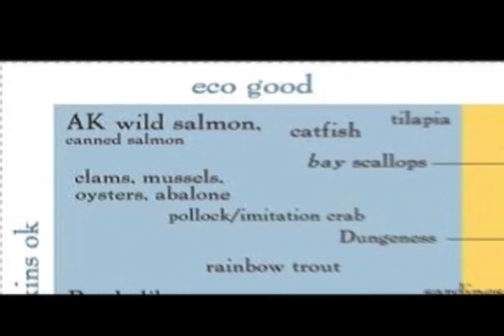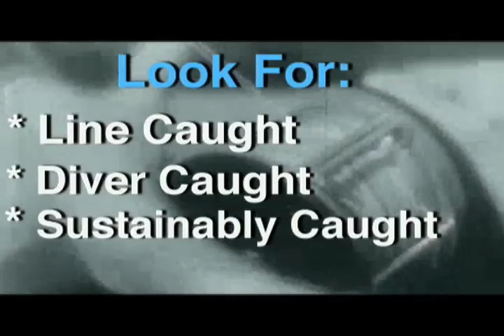Wreaking Haddock: How To Eat Sustainable Seafood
It's World Oceans Day and there's commotion in the Ocean. If we all don't start eating seafood in a sustainable way, the oceans may be out of fish by 2048. Three strikes and you're trout. Or hear what Umbra has to say about whats on your plate and in the ocean. You'll want to follow these guidelines hook, line and sinker.

Support the New York Aquarium

Shrimp Suck!

iPhone App from the Monterey Bay Aquarium

Monterey Bay Aquarium Seafood Watch Pocket Guides

Another cool guide for the visually inclined:

A Guide to Grocery Stores that Protect You From Mercury